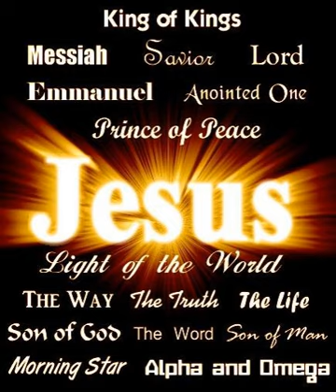Special Music - Theres Just Something About That Name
This is a special musical performance by the Joyful Noise children's choir of&nbsp;There's Just Something About That Name.